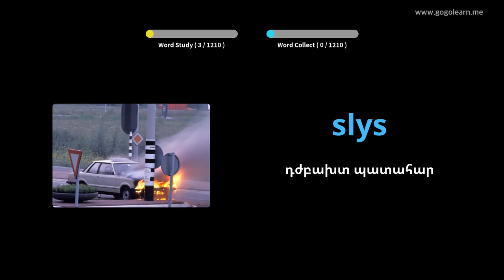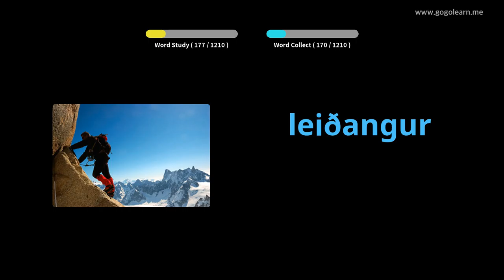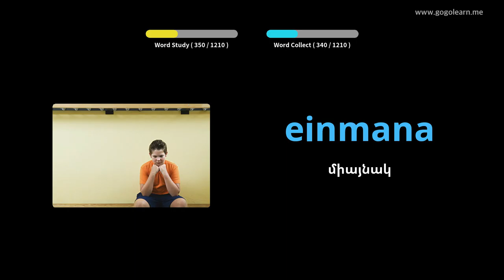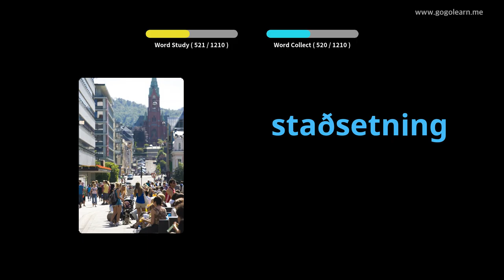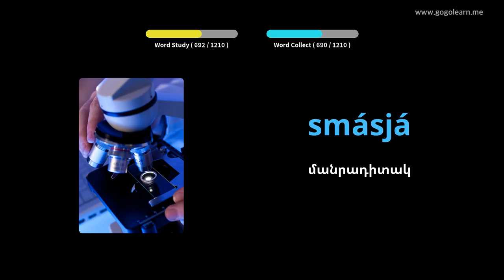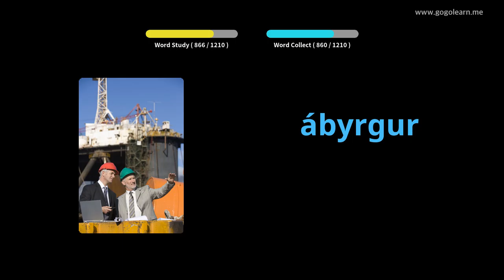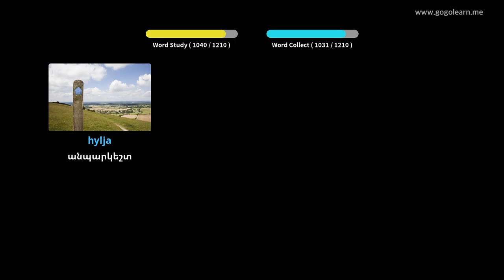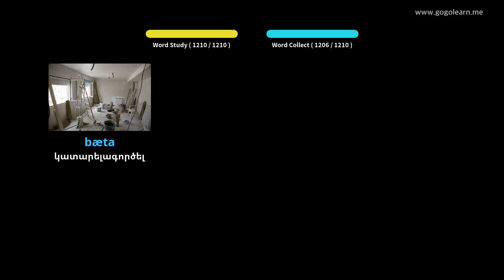Իսլանդերեն բառապաշարի ուսանող | Golearn